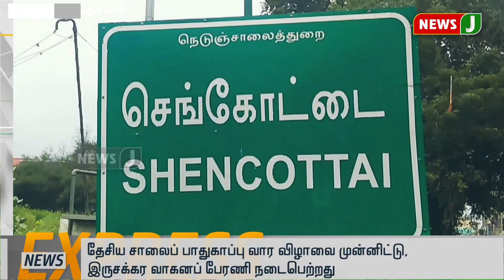விரைவுச் செய்திகள் 9PM(27.12.2019)